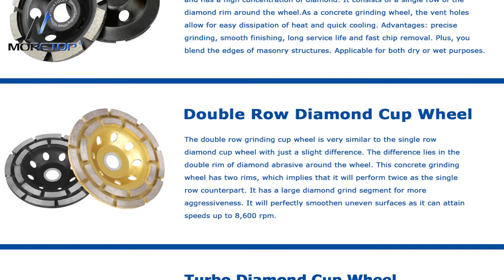Moretop Diamond Cup Wheels | 2021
Moretop Diamond Cup wheels are engineered with top-grade diamond for maximum cutting performance and long grinding life. These cup wheels can be used for a wide range of projects from shaping and polishing of concrete surfaces to fast and aggressive concrete grinding, leveling and coating removal.

* Pro-grade quality
* Engineered for dry and wet grinding, leveling or coating removal
* High-grade diamond and unique bond matrix for fast grinding
* Vent holes for easy heat dissipation and fast cooling